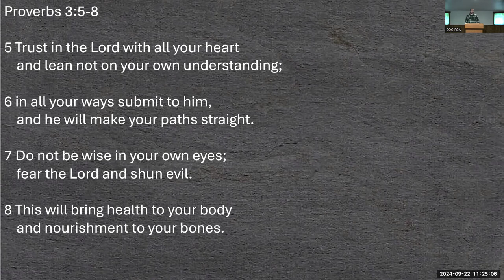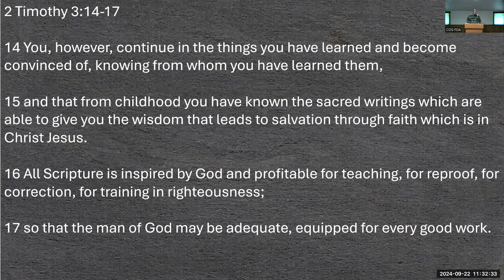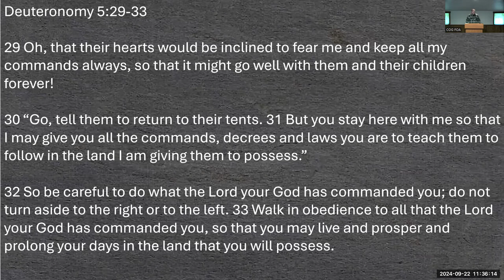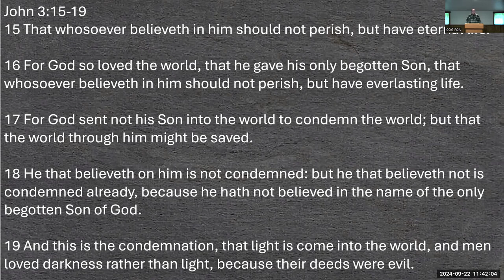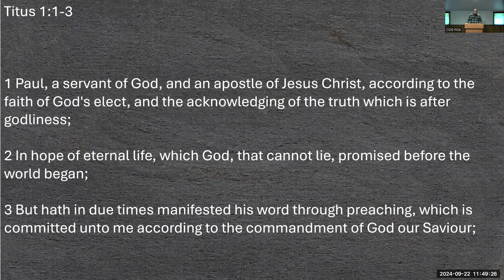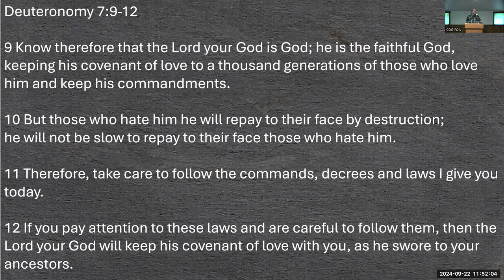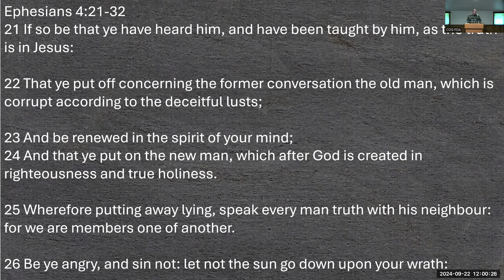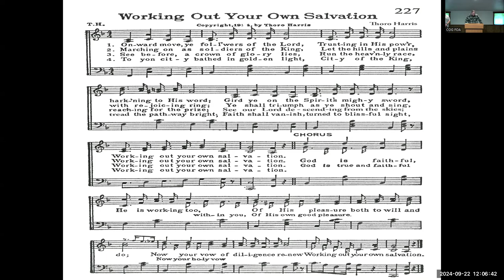God Will Take Care of You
Title: God Will Take Care of You
Speaker: Branden Dart